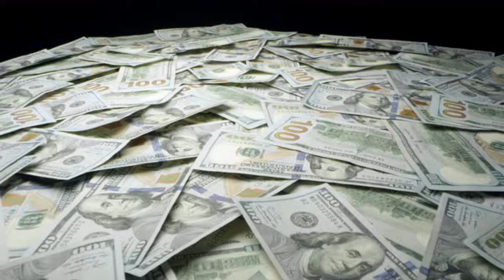Bjorn's Mighty Thoughts: Mafia Trilogy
Here are my thoughts and concerns about the Mafia Trilogy being released this year. I also made a mistake. Mafia was released in 2002, not 2005. I also had forgotten the CoD: Modern Warfare remake as well.